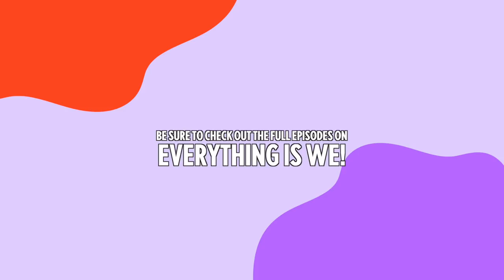MARRIAGE Q&A YEAR 9! Turning 30, Almost Dying, Getting Pregnant, Building a Family Business & More!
WHEW this one took forever to get to LOL but better late than never! This year's Q&A is an excerpt from 2 different podcast episodes we did on Everything Is We!

Psalms 91:1